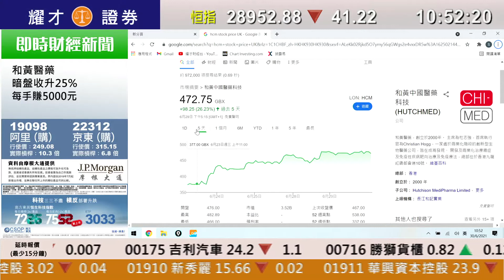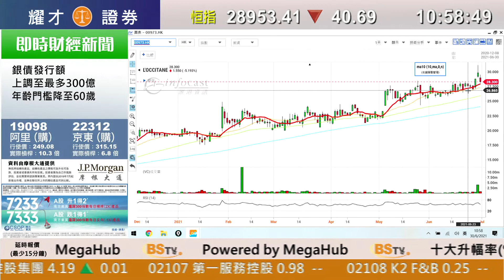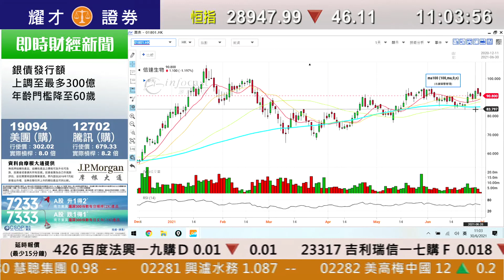耀才財經台 即市攻略 孔穎雯 植耀輝－有問必答：2150、13、175、973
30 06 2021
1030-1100 即市攻略－有問必答：2150、13、175、973